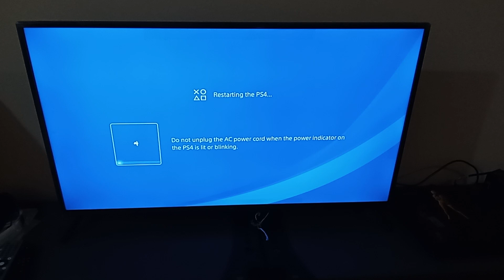Moment of Life and death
The moment of truth revealed after months in Garage